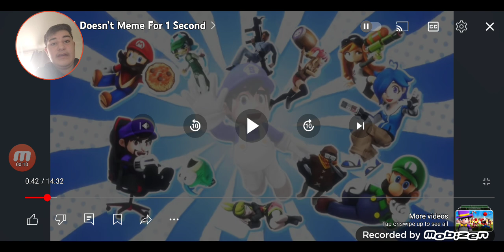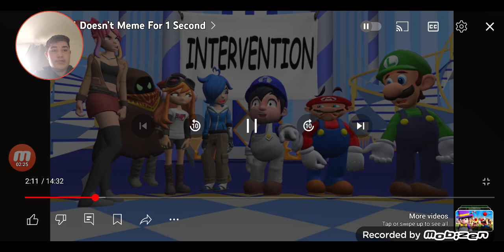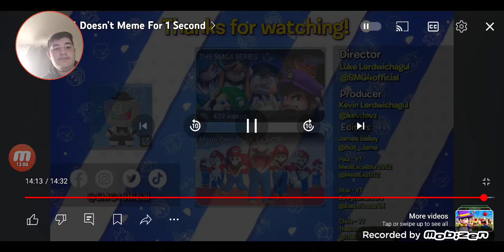Levi's Reactions SMG4 Doesn't A Meme For 1 Second